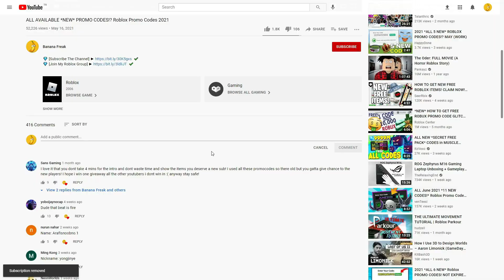ALL NEW ROBLOX Bee Swarm Simulator SECRET *OP* CODES! | ROBLOX 2023 CODES